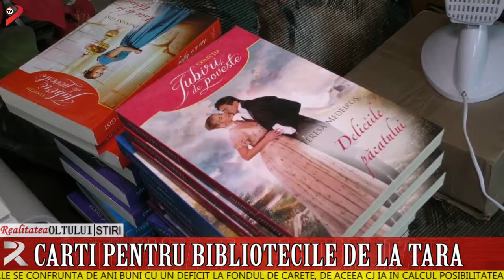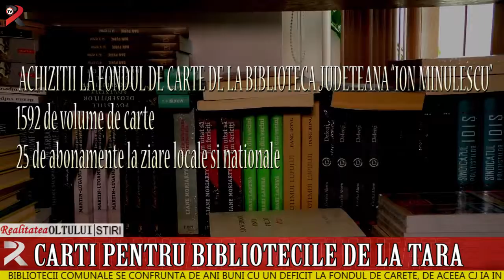Cărți pentru bibliotecile de la țară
Bibliotecii comunale se confruntă de ani buni cu un deficit la fondul de carte, de aceea CJ ia în calcul posibilitatea ca o parte din fondul de carte de la Biblioteca Județeană să ajungă și în rafturile bibliotecilor comunale.